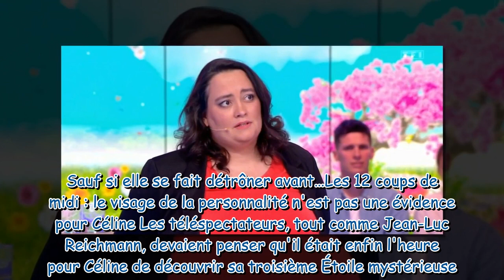Les 12 coups de midi : Incroyable ! Face à l'Étoile mystérieuse pourtant découverte de cases, Céline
Les 12 coups de midi : Incroyable ! Face à l'Étoile mystérieuse pourtant découverte de cases, Céline ne reconnaît pas la personnalité cachée